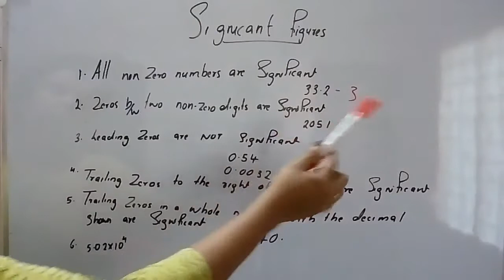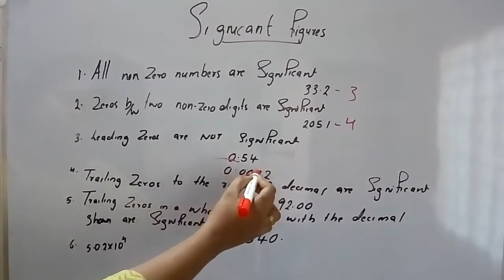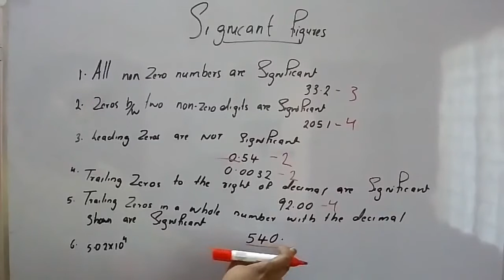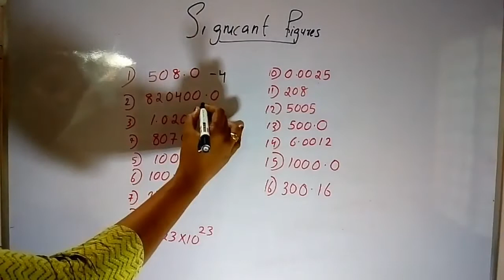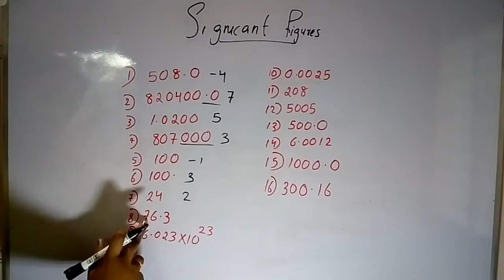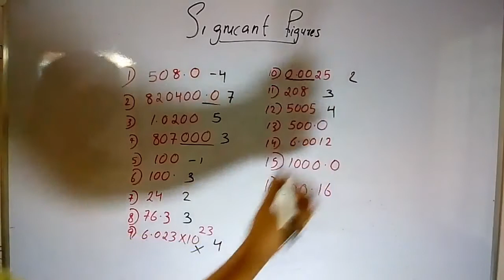significant figures|plus one chemistry|plus one chemistry chapter 1